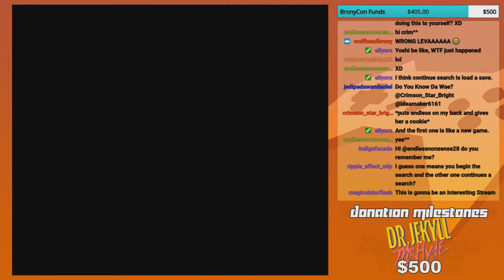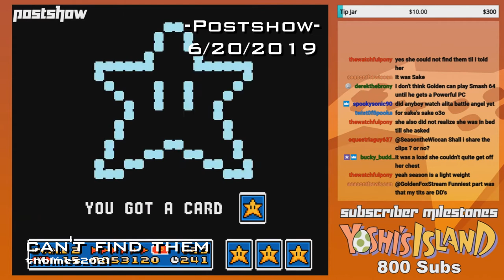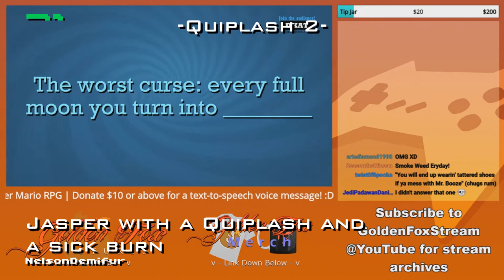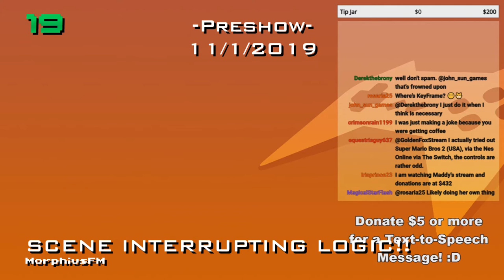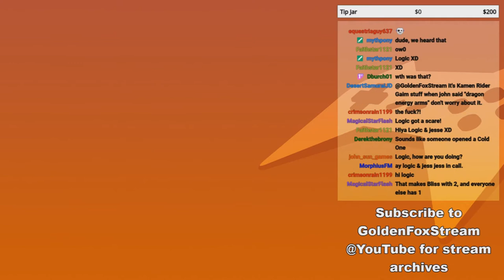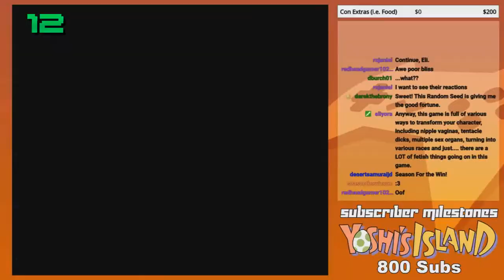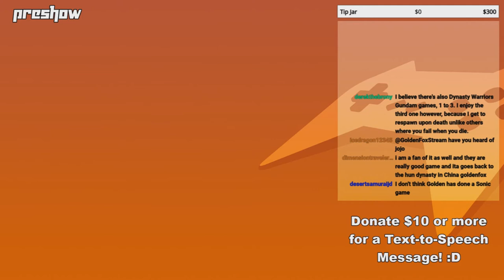Top 25 Clips of 2019 - Compilation Clip Reel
So coming to the end of 2019's clips, bringing you the Top 25 of what I think are the best. Personally in my whole experience of streaming Let's Plays, 2019 has been my favorite year. Aside from playing the games I love, there were endless moments that got me laughing hard and leaving an impact. Anyone who was around at that time, I hope you all had as much fun as I did.
With that said, I hope you enjoy!

Featured Clips

0:00 - Intro

0:08 - 25. Dead Koopa by Ideamaker6161

1:04 - 24. Comedic Belch! by MorphiusFM

2:04 - 23. Yellow Snow by equestriaguy637

2:34 - 22. can't find them by tholmes2021

3:07 - 21. Jasper with a Quiplash and a sick burn by NelsonDemifur

3:54 - 20. Blissyfox Duet! by MorphiusFM

4:54 - 19. SCENE INTERRUPTING LOGIC!! by MorphiusFM

5:54 - 18. Eli isn't pun queen... Or is she? by MagicalStarFlash

6:18 - 17. So Much for Breeding by MorphiusFM

7:18 - 16. so this is what happens when birds eat taco bell by RainbowDashfan26

7:50 - 15. Fight Fire With Fire + Whiplash by CaliforniaWestern45

8:50 - 14. Phrasing is your friend by Ideamaker6161

9:50 - 13. Operation Failed! by Derekthebrony

10:20 - 12. Ok then. that went dark XD by Neon_Blader

11:09 - 11. Blissy scare 2! by MagicalStarFlash

11:39 - 10. Golden ain't Scottish!! by GracefulArt693

12:21 - 9. The Sudden Lightnings Have Been Doubled! by MorphiusFM

13:22 - 8. Mute, the new trigger word by Ideamaker6161

14:22 - 7. Child Adorabetus! by MorphiusFM

14:50 - 6. Golden Scream Fox by Ideamaker6161

15:50 - 5. Keychi used Barbie Girl song by Ideamaker6161

16:49 - 4. The tutorial of Majora's Mask boiled down in 60 seconds by NelsonDemifur

17:45 - 3. Blissies Lover Their Shotguns! by MorphiusFM

18:45 - 2. Solar Flaret by MorphiusFM

19:45 - 1. YELLING BLISS EAR R4P3 by MorphiusFM

20:46 - Outro